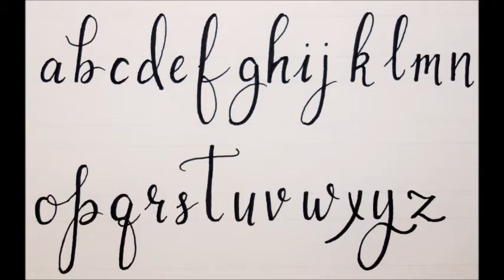ART EXHIBITION CLASS IV(2020-21)SPRING DALE SENIOR SCHOOL(AMRITSAR)